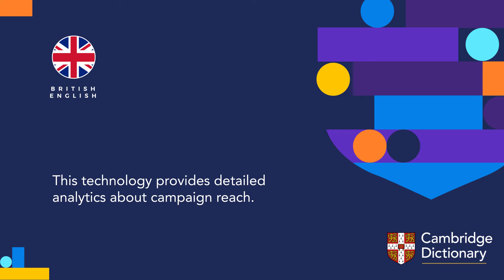How to pronounce analytics | British English and American English pronunciation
Learn how to pronounce "analytics" in British English and American English. Hear the pronunciation of the word on its own and in example sentences.

Look up the meaning of “analytics” and thousands of other words and pronunciations for free in the Cambridge Dictionary